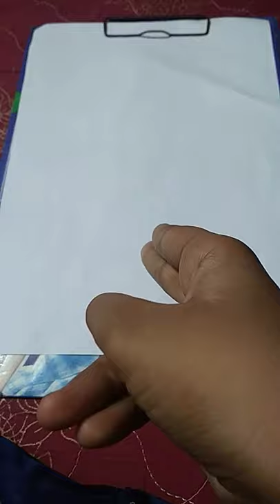S.t Ignatius of Loyola